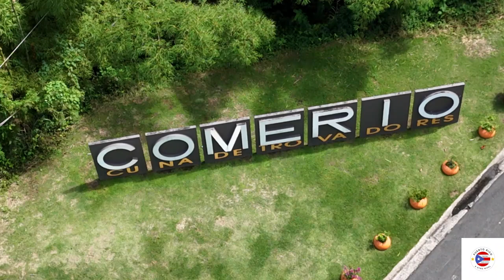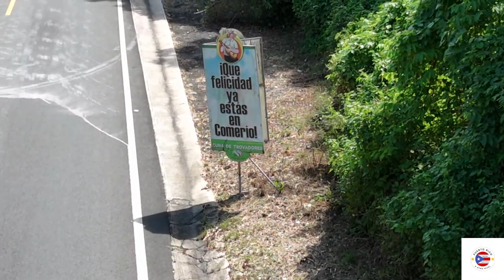Comerío (Cuna de Trovadores).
Fecha: Sábado, 21 de octubre de 2023. Hora: 12:39 pm.
En este video se muestran las letras en el Municipio de Comerío con uno de sus cognomentos (Cuna de Trovadores). También se puede apreciar la Represa #1, el Puente Nuevo localizado en la Carretera PR-156 (Ruta 156). Finalmente se aprecia la Plaza de Recreo desde lo alto.